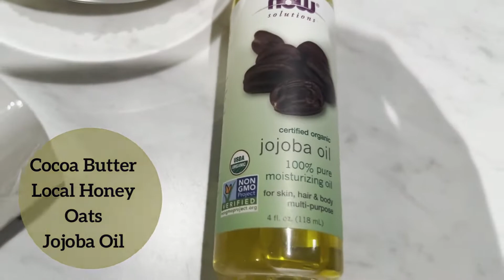Skincare Science - Jordan Sheets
Joyous Naturals has created a soap trio perfect for every member of your tech-savvy family!